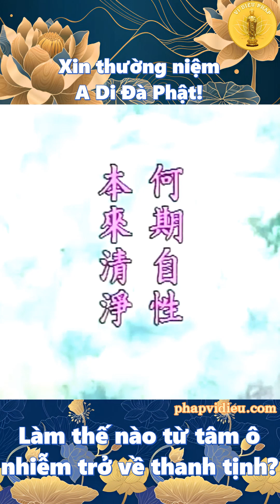Làm thế nào từ tâm ô nhiễm trở về thanh tịnh? | HT Tịnh Không giảng | Vi Diệu Pháp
Làm thế nào từ tâm ô nhiễm trở về thanh tịnh? | Hòa Thượng Tịnh Không giảng | Kênh Vi Diệu Pháp

Trích đoạn trong:
TRANG NGHIÊM THANH TỊNH BÌNH ĐẲNG GIÁC KINH - Giảng năm 1994
Người giảng: Lão Hòa Thượng - Pháp Sư Tịnh Không
Tập 7
Kênh Youtube Vi Diệu Pháp đăng tải video về những bài giảng của Ân Sư, Hòa Thượng - Pháp Sư Tịnh Không, chuyên tu pháp môn Tịnh Độ, niệm A Di Đà Phật cầu vãng sanh Thế Giới Tây phương Cực Lạc!
Phật pháp không có BẢN QUYỀN. Mọi sự sao chép từ kênh Vi Diệu Pháp đều được hoan nghênh. Luân chuyển chánh pháp, công đức vô lượng!
Phát Bồ Đề Tâm, Nhất Hướng Chuyên Niệm
Một câu A Di Đà Phật niệm đến cùng